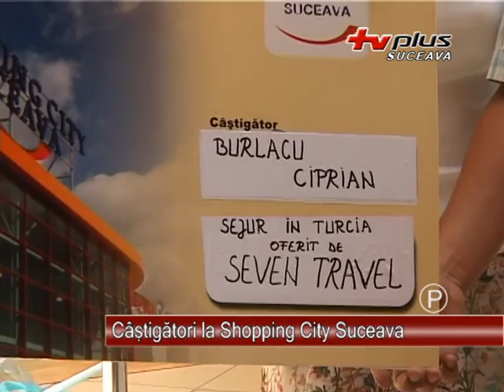Castigatori la SCS PUBLICITARA 12.08.2013